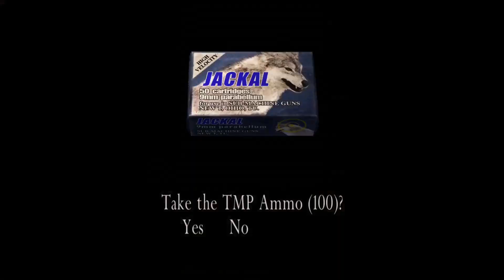رزدنت ايفل 4 مود \\ RE4 RISING OF EVIL IMPOSSIBLE - NO YELLOW HERB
MOD FOR ( LUIS WEBBER )